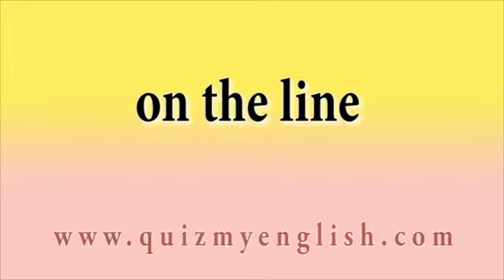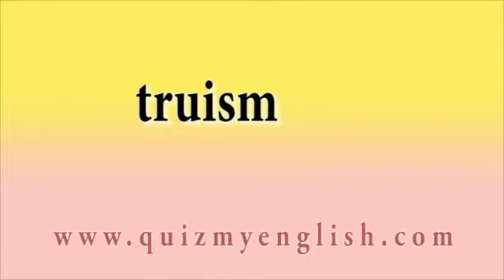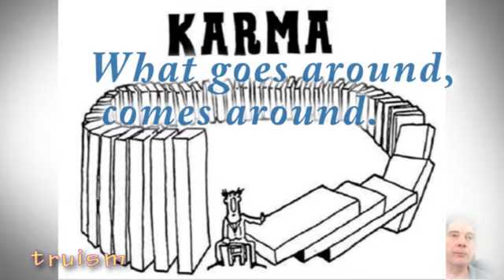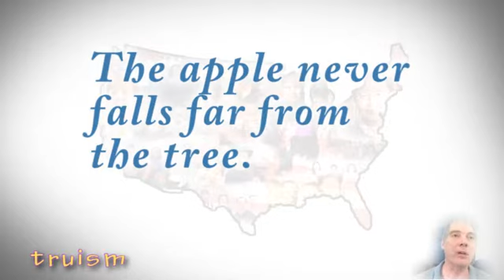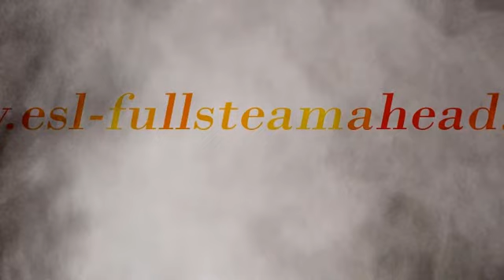48.English lesson. Speak like President.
on the line
truism
treasure